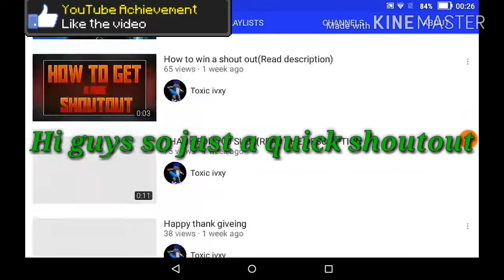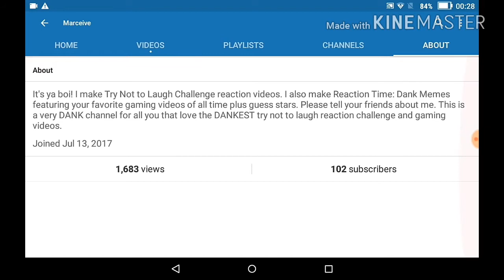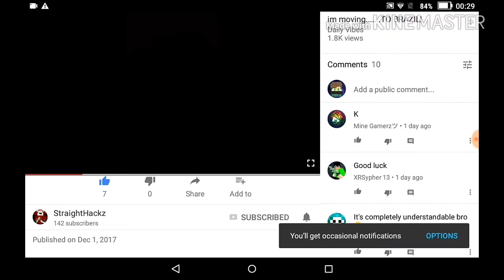Shout-out Sunday #2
So guys welcome back to another shout-out Sunday links soon search there name on YouTube and you'll find them!😊👍